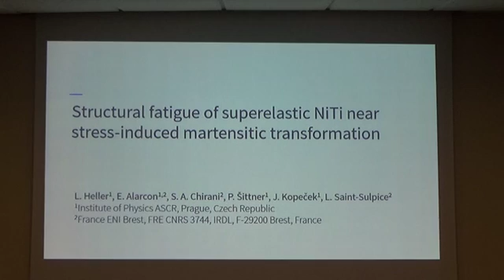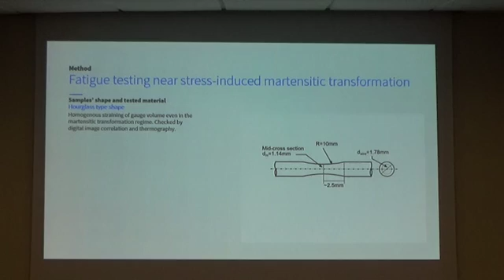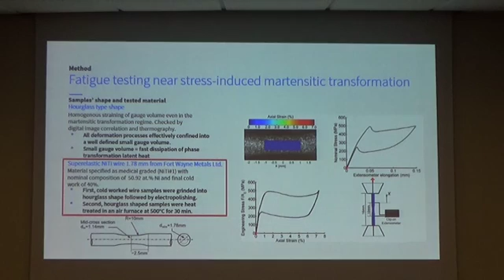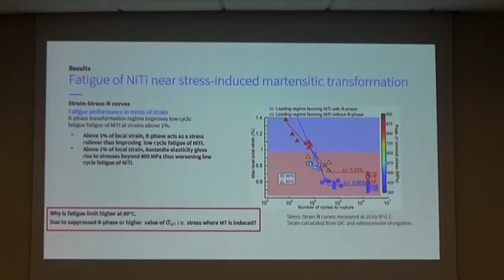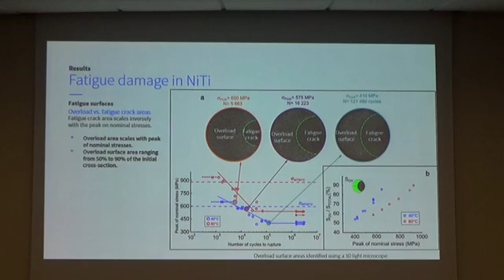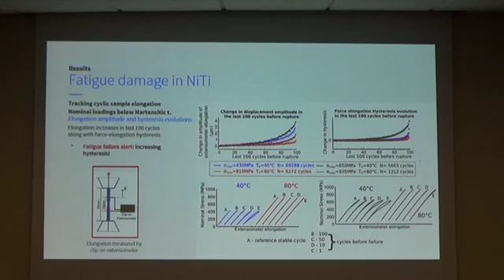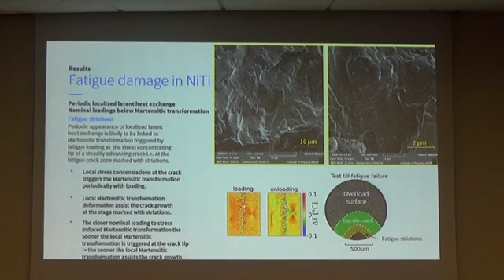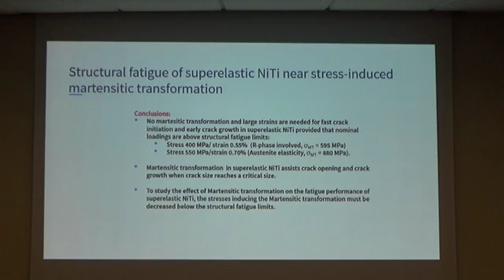Structural fatigue of superelastic niti near stress induced martensitic transformation